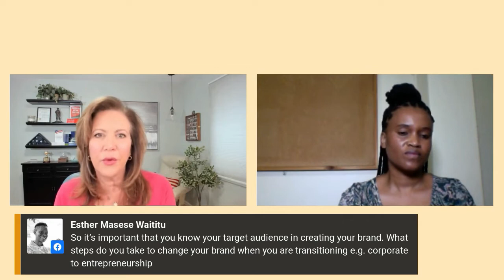How To Build a Global Personal Brand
What does it take to stand apart from your competition, get noticed, build a following, and take control over your career?

Watch as Lida discusses how to build an authentic global personal brand as interviewed by Nontokozo Masuku, Executive Partner of PACG & Co., in Zimbabwe:

- How personal branding works and why you need to build yours
- The impact of the Covid-19 pandemic on global branding
- Why credibility is critical to establishing trust (and how to build credibility with your followers!)
- Should you separate your professional and personal brands?
- Why networking and social media are more important today than ever before
- The 5 touchpoints of a personal brand and how to coordinate them